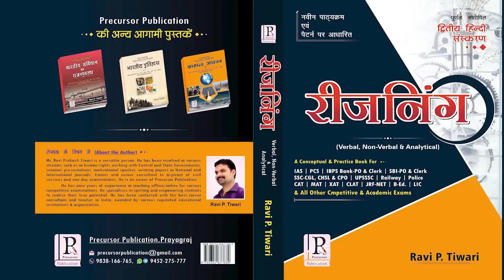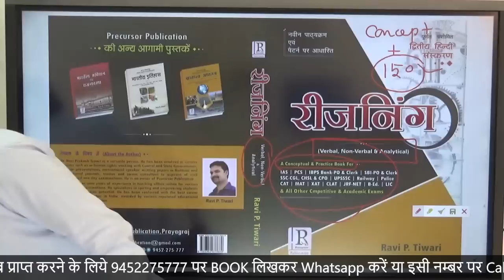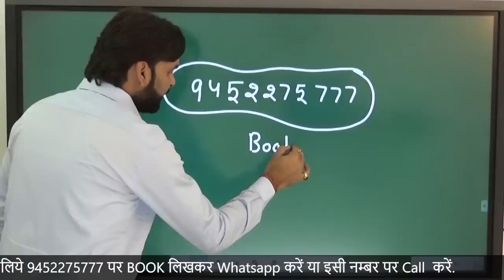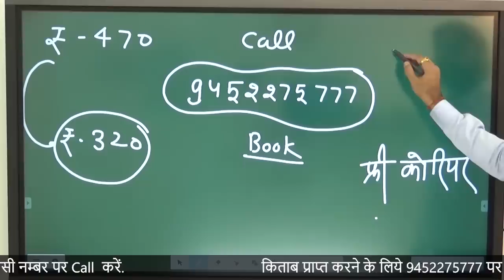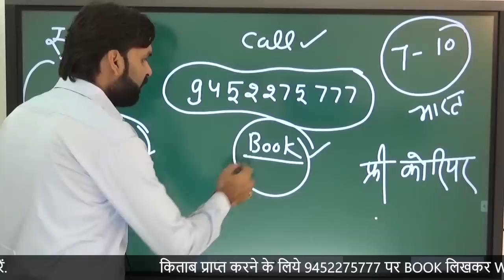Reasoning पर मेरे वर्षों के परिश्रम का परिणाम मेरी किताब I Thanks to God..My Parrents & all You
इंट्री लेने के लिए  हमे इस नम्बर 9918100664 पर  Entry  Crash Course  लिख कर whatsAap करें |